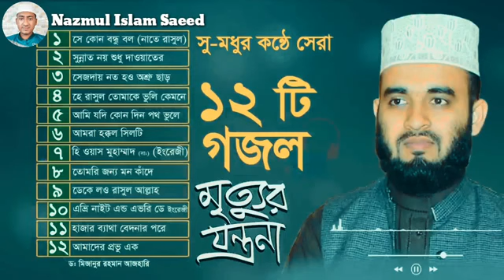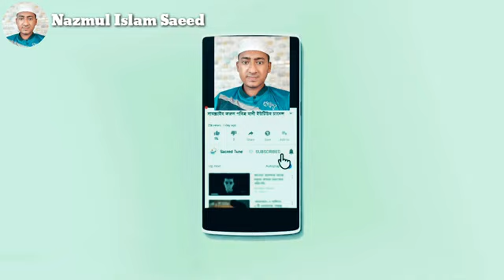মিজানুর রহমান আজহারী